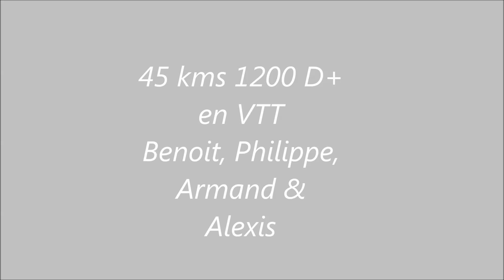champavétété 12 avril 2015